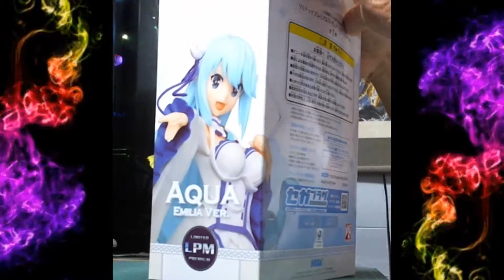UNBOX : Kono Subarashii Sekai ni Shukufuku o! - Aqua - LPM Figure - Emilia Ver. (SEGA)